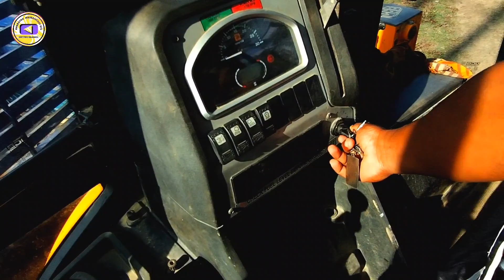JCB TRUCK LOADING VIDEO/jcb video/jcb loading/jcb 3dx super